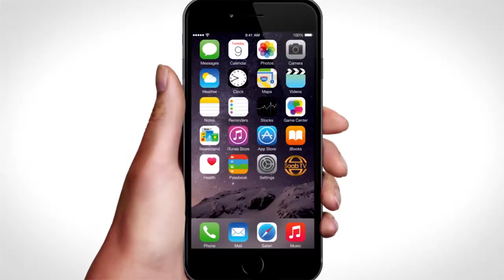Ka Aad Cishaan Haduu Farmaajo U Yeedho Wuu Tagayaa ''Idinku Marka Hor Ha Ciilina'' Ina Axmed Mooge